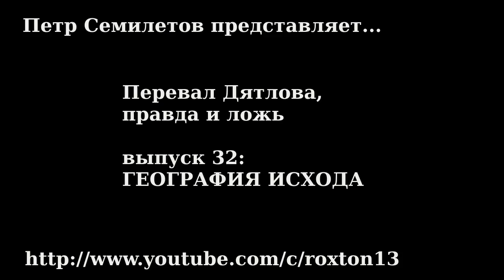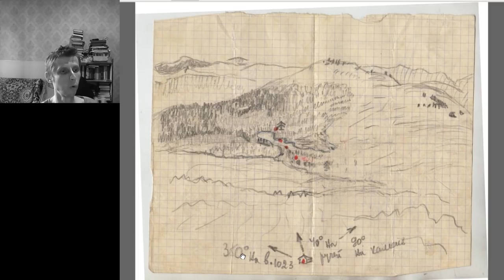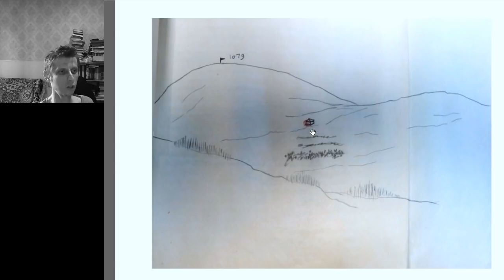Перевал Дятлова: правда и ложь, ч.32: ГЕОГРАФИЯ ИСХОДА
В этой серии мы разберем местность, по которой дятловцы перемещались от кедра к палатке и пытались подняться обратно.
* карта Mastercard (Монобанк): 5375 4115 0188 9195
* биткоин: 1PCo2zznEGMFJey4qFKGQ8CoFK2nzNnJJf